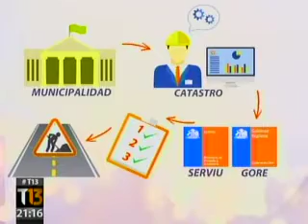DAÑOS EN LAS CALLES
CANAL 13 – EDICIÓN CENTRAL. Ingenieros de la Universidad Católica desarrollaron un modelo que permitiría optimizar los recursos públicos, el tiempo de respuesta, los criterios de priorización y propone el trabajo preventivo por sobre la acción directa en una calle que está dañada. Entrevista a Alondra Chamorro, académica Ingeniería UC (01|11|2015).